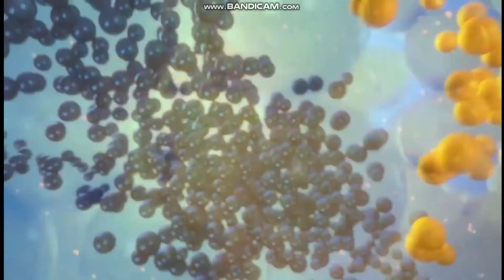Renata Molenda 10.3.2019